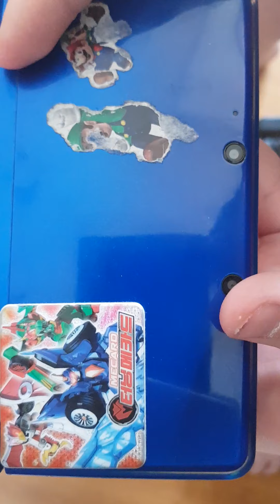배리나 와 배리나의 입양된 딸내미가 비키니 입고 임신한채로 내 침대위에 누워있는 장면을 보고 딸을 치고 있습니다.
KOR WR GG:)